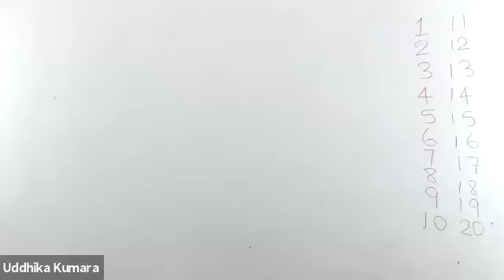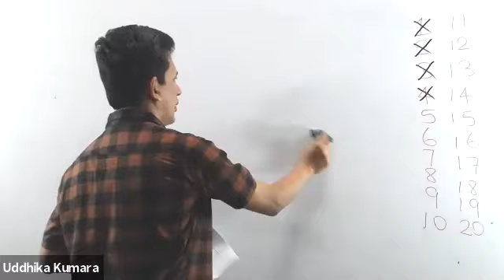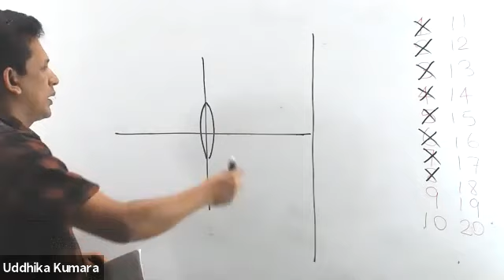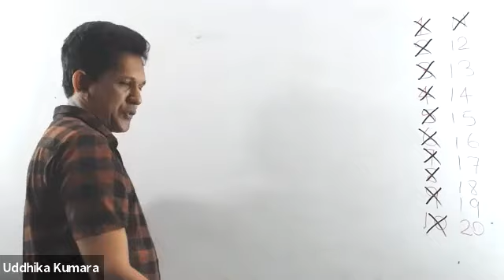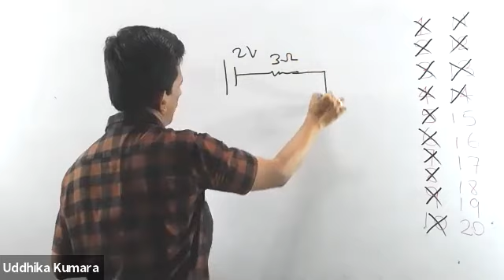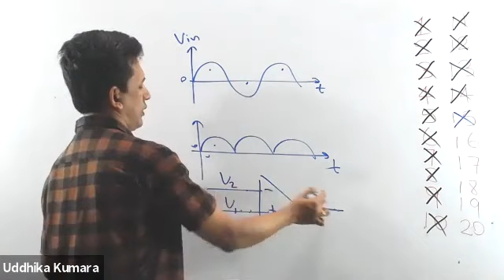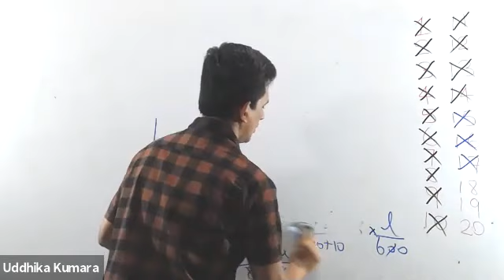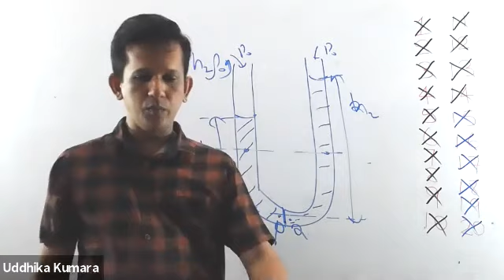Advanced Level 2020 PHYSICS M.C.Q. Discussion 01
you can watch complete discussion in part 1,2 and
3